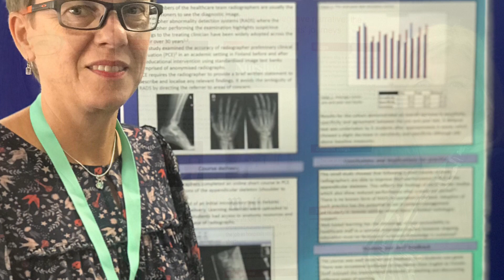NET Conference 2019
Delegates share their impressions and experiences of the Advance HE NET Conference 2019.